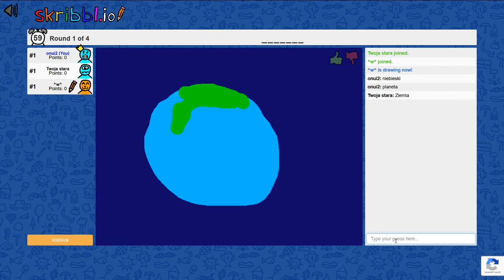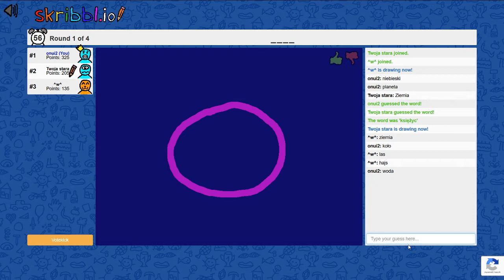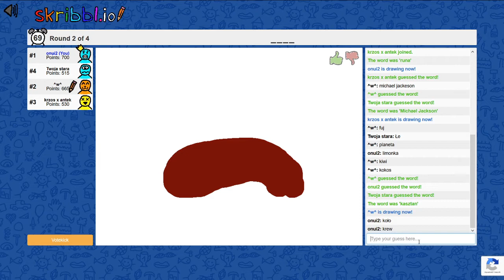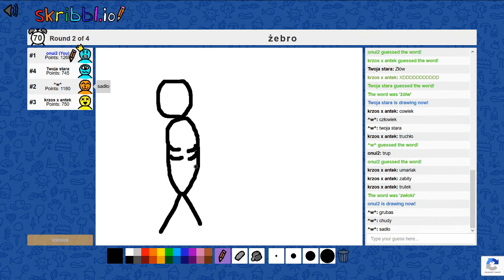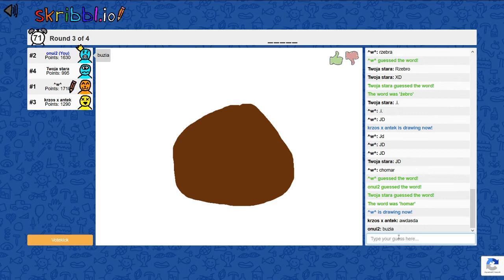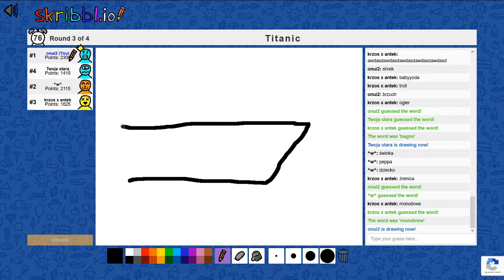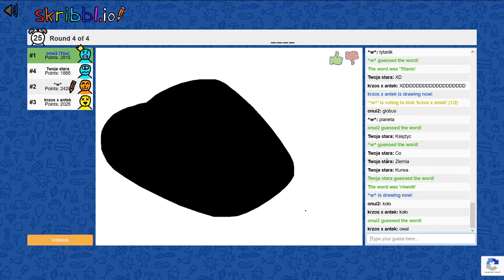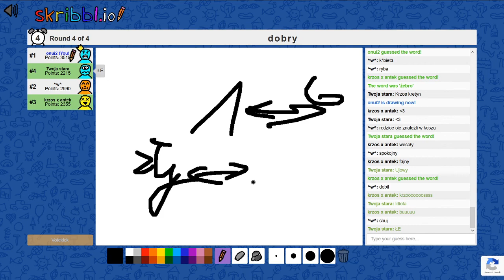NIezbyt rozgarnięci gramy w kalambury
Jest to odcinek z kalamburów na Skribblio. Jeśli odcinek ci się spodobał strzel łapkę w górę oraz suba. Za każdego będę z góry wdzięczny:)